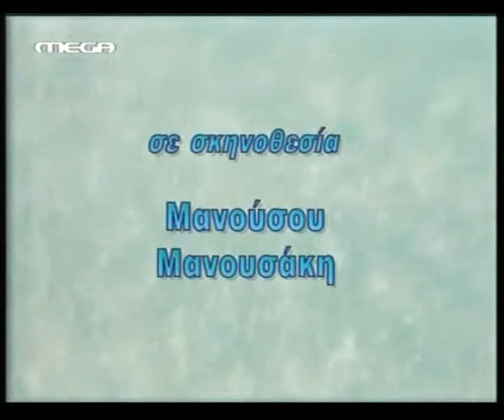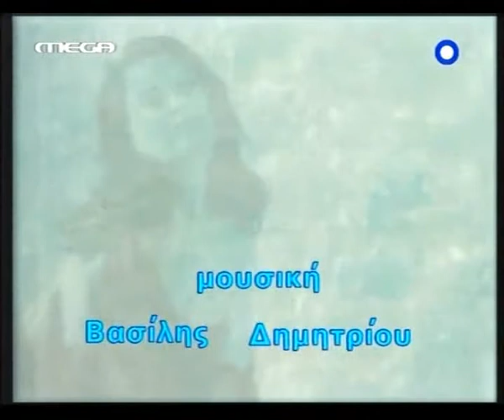Παλίρροια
Τίτλοι αρχής